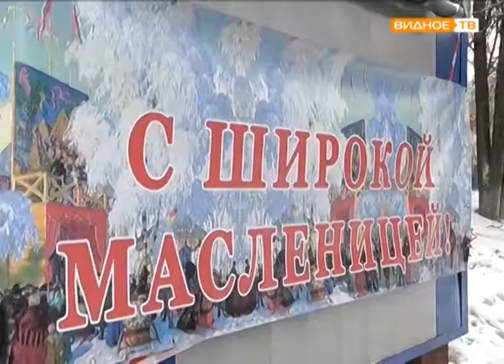"Масленица идёт!" - праздник в оздоровительном центре "Дельфин" п. Развилка